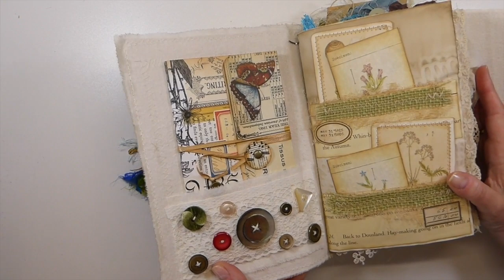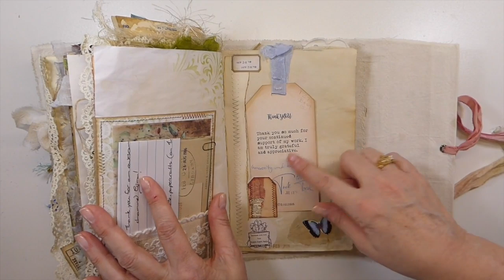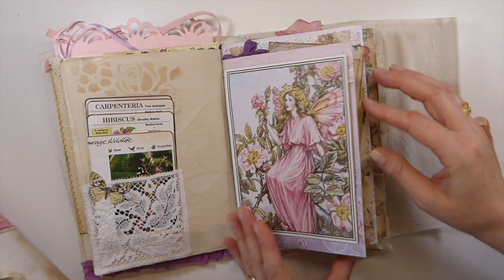My Friendship Journals Vol 1 & 2 , Junk Journal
Hi All!! Well I have made a start on putting all the lovely pages from my Friendship Giveaway Challenge into their forever homes. I am overwhelmed with the response I have had to this challenge. I want to thank each of you for all your hard work and love for creating that has made this such a special and heartfelt keepsake for me . Thank you!!!
I will be drawing the winner on April 15th. Good Luck everyone!!! Stay safe & well. Hugs Gina

Favorite Supplies List:
Sizzix Noted Dies
Joy Paper Tearing Ruler
Blending Brushes
Awl Journal Binding Kit
Arteza Self healing Mat
Tim Holtz Stitched Slots Die
Fiskars Micro Tip Scissors
Tattered Butterflies Die
Mixed Media Dies
Crochet Die
OttLite Lamp
Crop-A-Dile Eyelet Punch
Adhesive Eraser
Tim Holtz Design Ruler
Bound Handmade Books
Stitched Memories Book
Fiskars Paper Trimmer
Fiskars Replacement Blades
Tim Holtz Mini Stapler
Art Glitter Glue
Crop-A-Dile Big Bite Punch
Fiskars Scissors
Fiskars Pinking Shears

Sincerely ,
Gina @ TheFireFlyStudio67